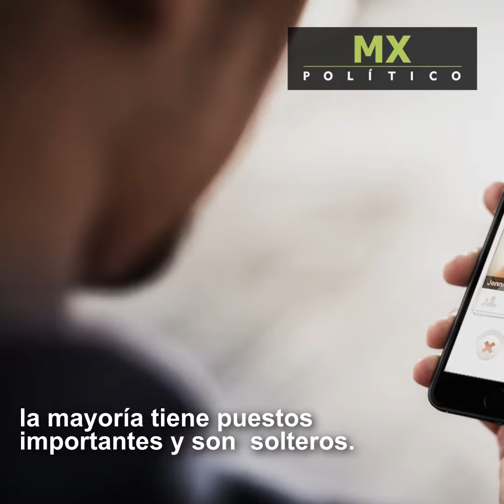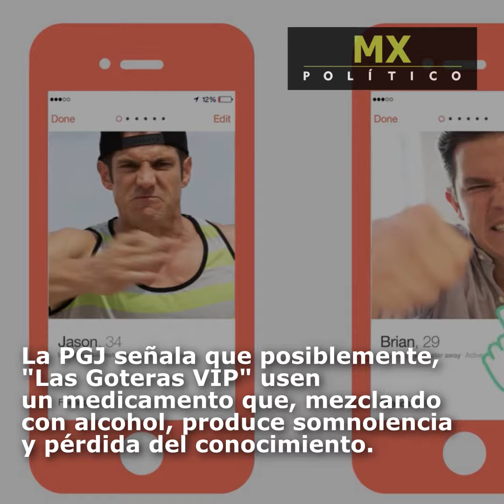'Goteras VIP', citan a hombres en Tinder para drogarlos y robarlos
Fecha: 15/11/2017
Hora: 15:36
Lugar: CDMX
Tema: Delincuencia
Recientemente se dio a conocer que la PGJ está rastreando a un grupo de mujeres que enganchan hombres a través de  la red social Tinder, para así citarlos en antros o en sus casas en donde tras convivir los drogan y les hurtan sus bienes.
Información: MX Político
Video de: